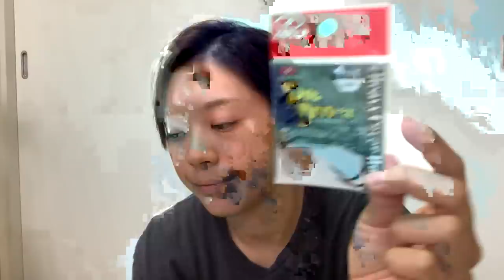【一軍】購入品とセッティング紹介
【00:35】購入品紹介
【05:30】ベローズスティック＆ブレーディングパイルドライバー
【07:24】リズムグラブ＆ナカタジグ
【08:30】ハニーナゲット＆パイルドライバー

【テロップ訂正】
RAIDLAPAN→RAIDJAPAN
ナカタジグ8/3oz→ナカタジグ3/8oz
すみません🙇‍♀️